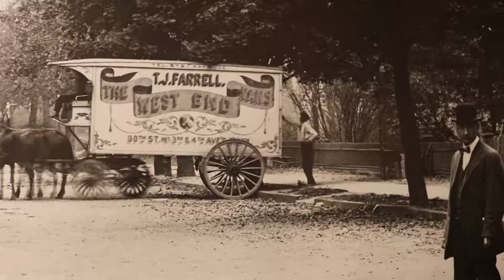Blue Ridge 1